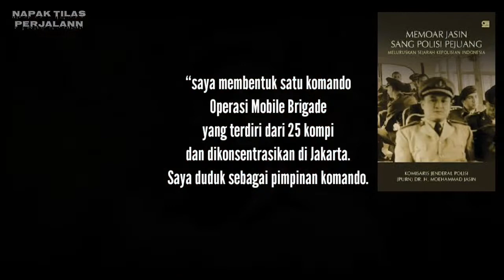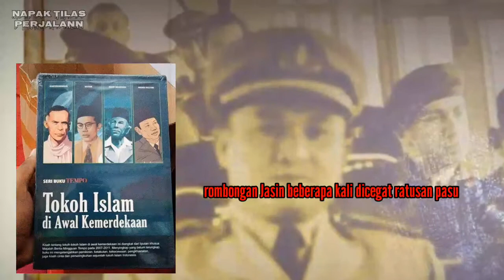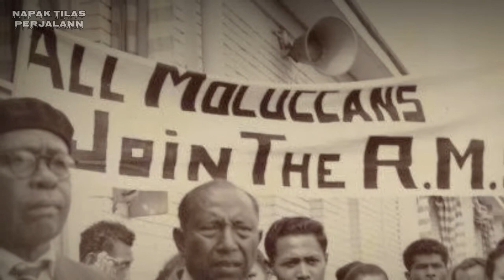KESATRIA INDONESIA|| MAMPU TUMP4SKAN 3 PEMB3RONT4K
"polisi istimewa" yang merupakan Tokoh penting pada kemerdekaan Indonesia

Semoga Bermaafaat

NAPAK TILAS PERJALANAN adalah channel youtube yang berisikan informasi berupa pengetahuan sejarah, kiritik sosial, mitos, fakta, peristiwa, kumpulan kejadian unik, viral dan aneh, ada juga politik dalam dan luar negeri. JANGAN TELAN MENTAH MENTAH INFORMASI YANG ADA,,TELUSURI TERLEBIH DAHULU. jika tidak suka dengan channel ini silahkan abaikan saja.

Sumber : _Benedict Anderson. dalam Java in a Time of Revolution: Occupation and Resistance, 1944_1946.
_buku 44 Tahun Kepolisian Negara Republik Indonesia.
_Peristiwa Coup Berdarah PKI September 1948 di Madiun.
_Tokoh Islam di Awal Kemerdekaan.
_tirto

📌JANGAN AJARI JARI  UNTUK BERBICARA TIDAK SOPAN ATAS APA YANG KALIAN LIHAT, BERILAH KEBAIKAN...
KARENA KITA TIDAK TAU APA YANG AKAN TERJADI SETELAHNYA, BERBALIK ARAH ATAU TIDAK.

Bagi Yang sudah Mensubscribe channel ini semoga dipanjangkan umurnya, dilapangkan rejekinya, dan yang belum punya jodoh semoga Lekas dipertemukan dengan jodohnya, dan bagi yang sudah berjodoh semoga Langgeng Dunia Akhirat. Amin..